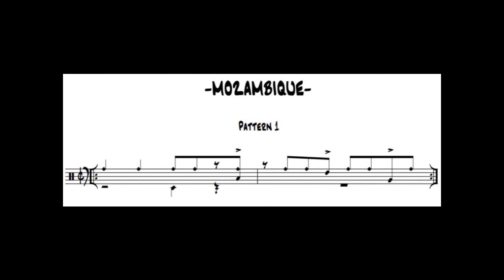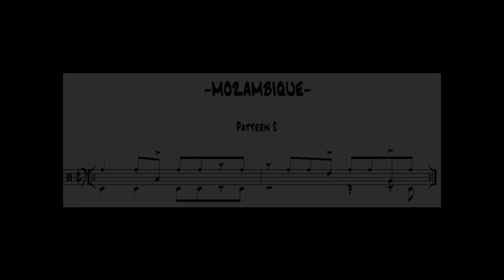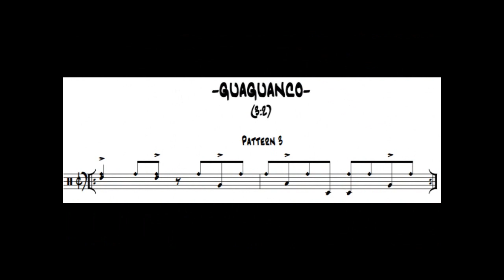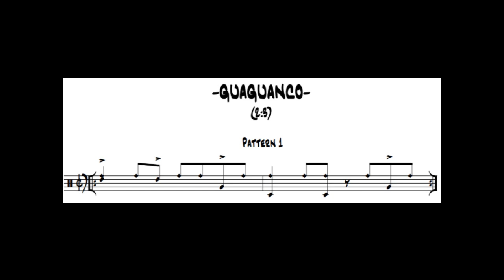Andrea Amici - Mozambique & Guaguanco (Drum Lessons)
Afro-Cuban Rhythms:
-Mozambique (based on 2:3 clave)
-Guaguanco (3:2 & 2:3 clave)

Buona visione :-)